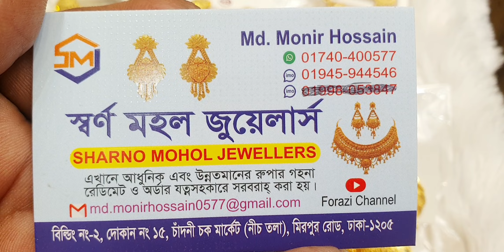ডুবাইর ওয়ান গেরামের জুমকা কিনুন স্বর্ণমহল জুয়েলার্স থেকে দেখতে অবিকল গোলডের মত Forazi channel